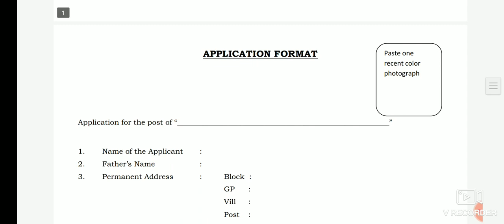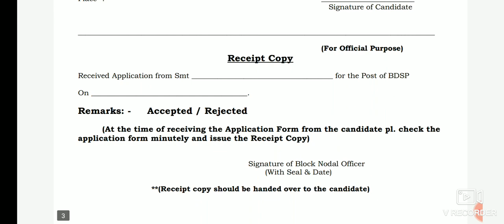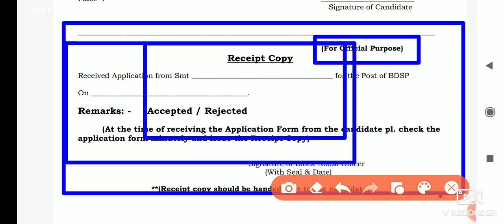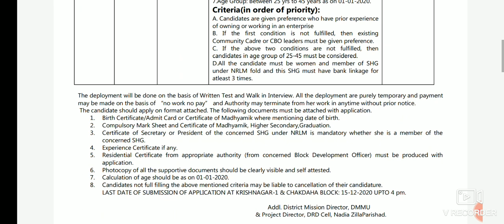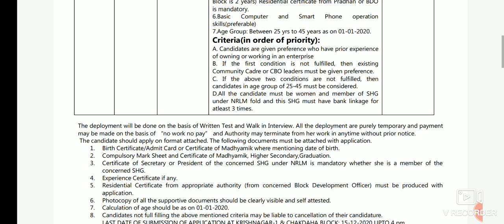আনন্দধারা প্রকল্পে কর্মী নিয়োগ 2020। কিভাবে আবেদন করব আনন্দধারা প্রকল্প। WB job news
নোটিফিকেশন ডাউনলোড লিংক.